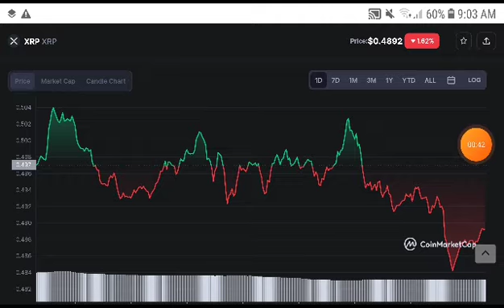XRP Alert News! XRP Price Prediction! XRP News Today